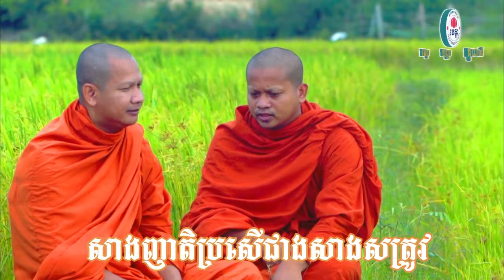ឆន ម៉ៅមេត្តា - សាងមិត្តប្រសើជាងសាងសត្រូវ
***ទាក់ទងខ្ញុំតាមរយះ៖
១.Youtube channel :